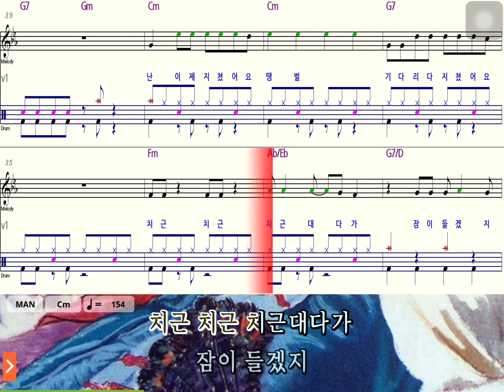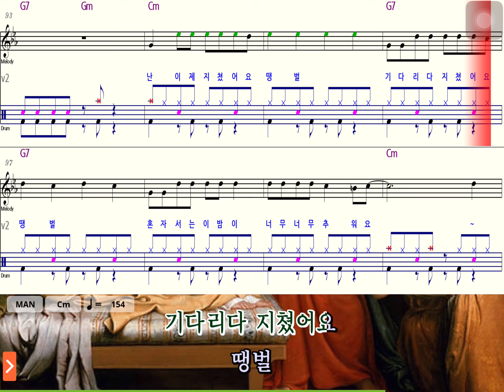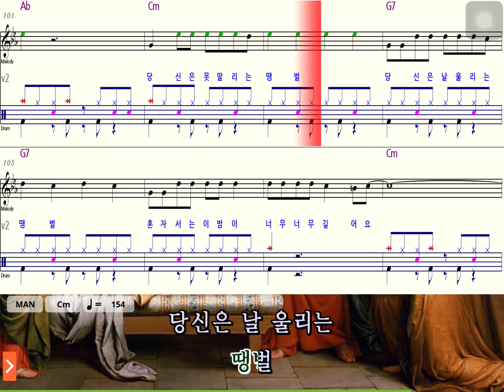땡벌 - 나훈아 - 매직 씽 카라오케 앱